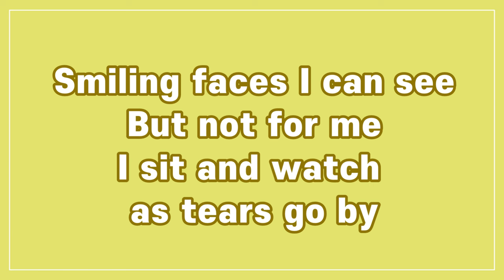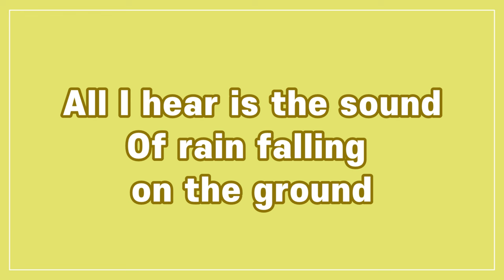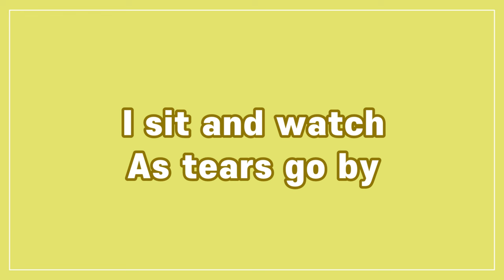As Tears Go By - Rolling Stones (Lyrics)